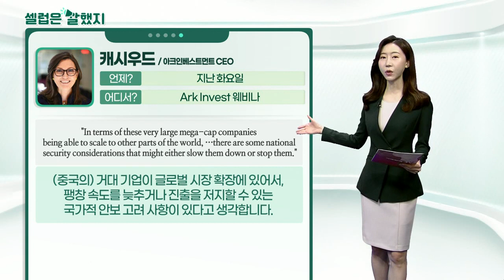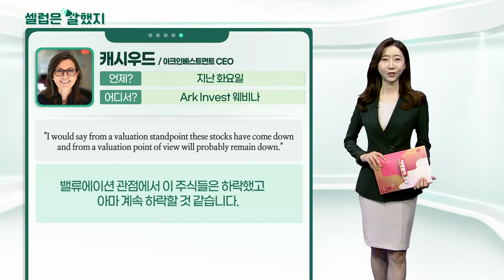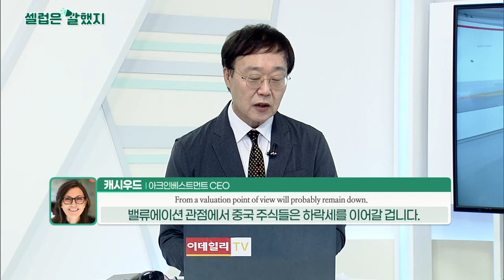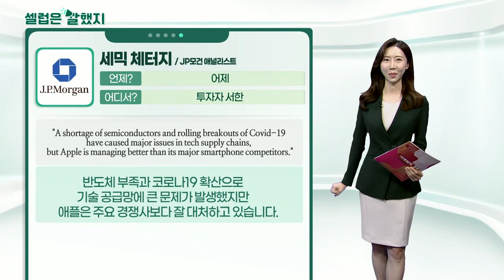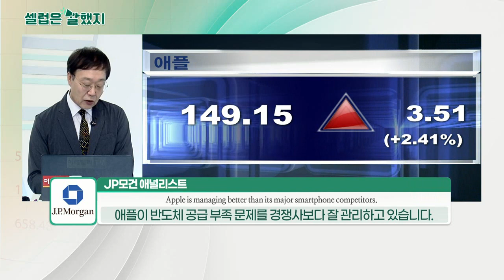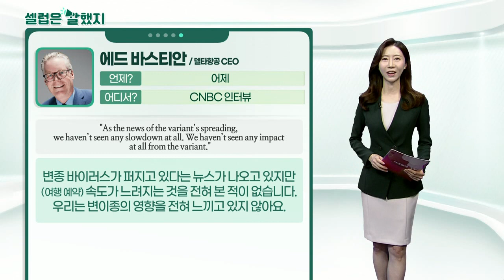캐시우드(아크인베스트먼트 CEO), 세믹 체터지(JP모건 애널리스트), 에드 바스티안(델타항공 CEO)_셀럽은 말했지 (20210715)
캐시우드(아크인베스트먼트 CEO) / Ark Invest 웨비나
"In terms of these very large mega-cap companies being able to scale to other parts of the world, …there are some national security considerations that might either slow them down or stop them."
(중국의) 거대 기업이 글로벌 시장 확장에 있어서, 팽창 속도를 늦추거나 진출을 저지할 수 있는 국가적 안보 고려 사항이 있다고 생각합니다.

"I would say from a valuation standpoint these stocks have come down and from a valuation point of view will probably remain down."
밸류에이션 관점에서 이 주식들은 하락했고 아마 계속 하락할 것 같습니다.

세믹_체터지(JP모건 애널리스트) / 투자자 서한
"A shortage of semiconductors and rolling breakouts of Covid-19 have caused major issues in tech supply chains, but Apple is managing better than its major smartphone competitors."
반도체 부족과 코로나19 확산으로 기술 공급망에 큰 문제가 발생했지만 애플은 주요 경쟁사보다 잘 대처하고 있습니다.

에드_바스티안(델타항공 CEO) / CNBC 인터뷰
"As the news of the variant’s spreading, we haven’t seen any slowdown at all. We haven’t seen any impact at all from the variant."
변종 바이러스가 퍼지고 있다는 뉴스가 나오고 있지만 (여행 예약) 속도가 느려지는 것을 전혀 본 적이 없습니다. 우리는 변이종의 영향을 전혀 느끼고 있지 않아요.